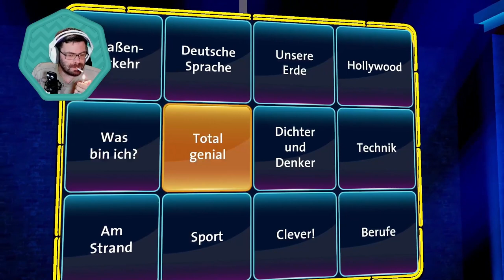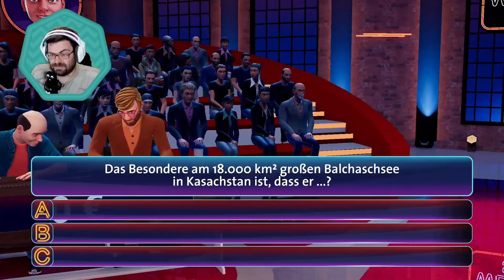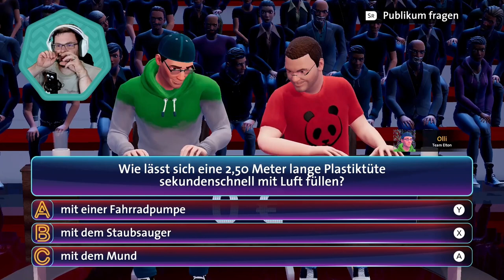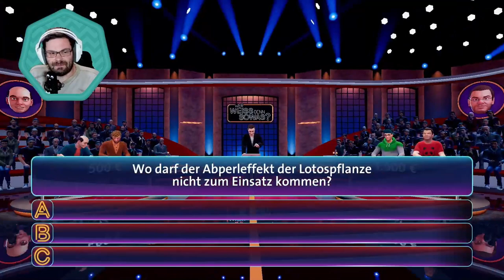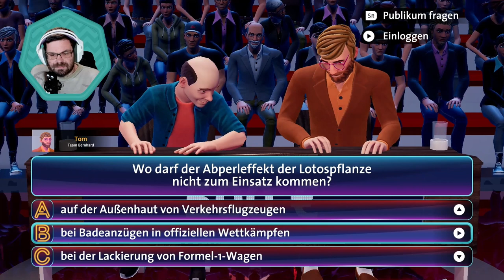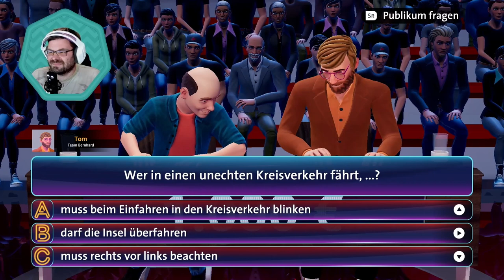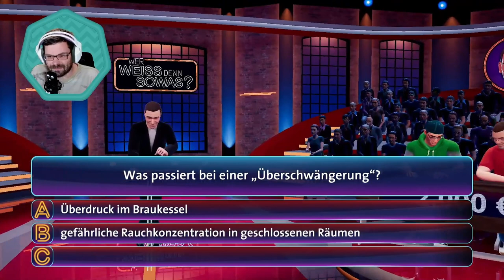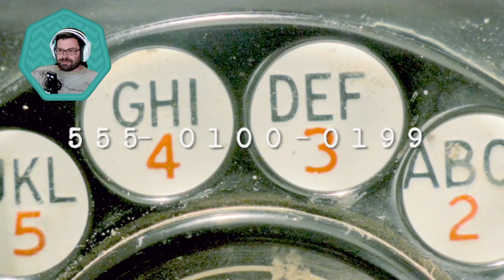VariantusLP zockt - Wer weiss den sowas? - #006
Wir tun was für unsere grauen Zellen. Zusammen mit der Community wurde am 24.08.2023 das Spiel "Wer Weiss denn sowas?" auf der Nintendo Switch gespielt. Wie wir uns geschlagen haben, könnt ihr in diesem Video nachschauen! Wenn ihr live erleben wollt, so könnt ihr jederzeit gerne vorbeischauen. Ich freu mich auf euch!

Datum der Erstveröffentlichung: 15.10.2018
Entwickler:  Lost the Game Studios
Publisher:  bitComposer Interactive GmbH
Medium: Switch
Modus: Mehrspieler

Euer VariantusLP 🐼